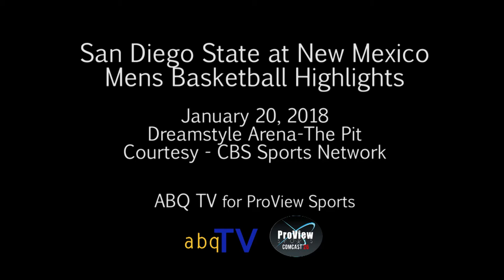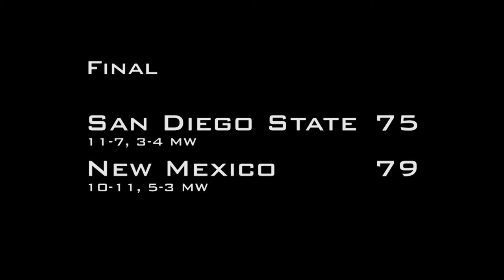San Diego St at New Mexico mens basketball highlights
Watch the key plays in New Mexico's come from behind win over San Diego State in Dreamstyle Arena - The Pit on January 20, 2018.
San Diego St 75
New Mexico 79